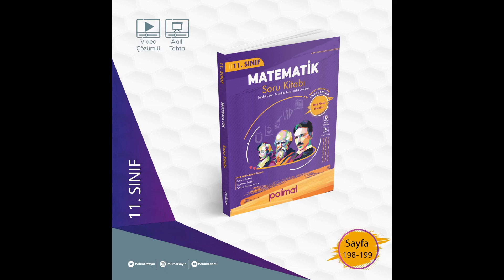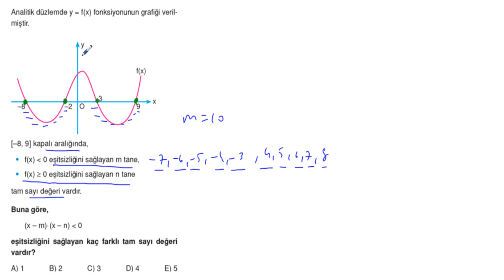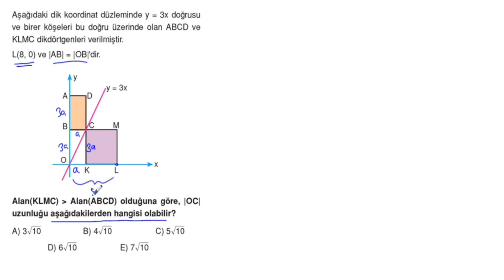POLİMAT YAYINLARI 11.SINIF MATEMATİK SORU KİTABI SAYFA*198-199